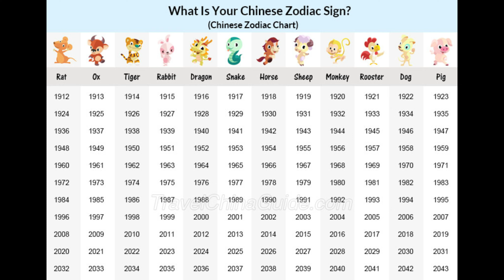Chinese New Year Celebration!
We are Celebrating Chinese New Year with you all.  hope you enjoy this video.